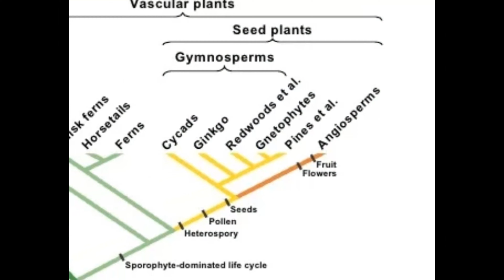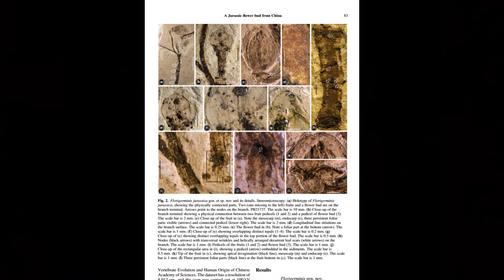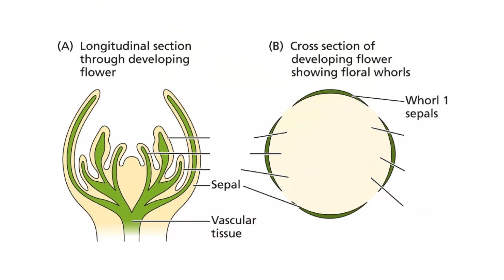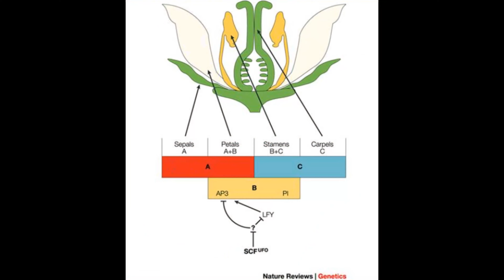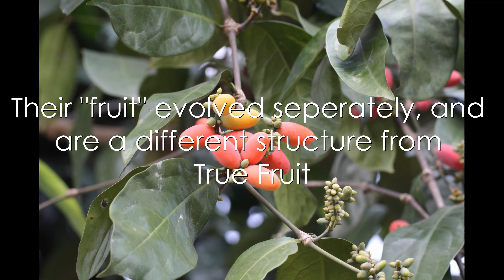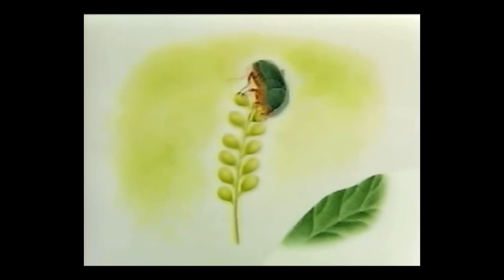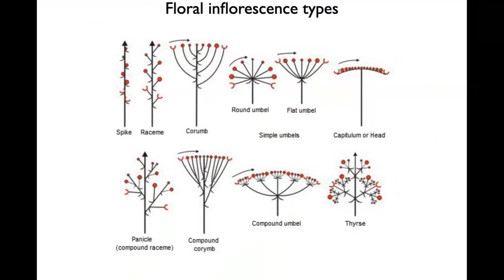On the Origins of Flowers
The evolution of flowers is remarkable, but did not happen within a vacuum. Here we take a look at the origin of flowers, and the relationships that shaped their divergence from other methods of plant reproduction.

0:00 - Intro
2:28 - Anatomy and taxonomic relationships
5:50 - History and more taxonomic relationships
7:45 - Relationships between animals and flowers
11:36 - outro